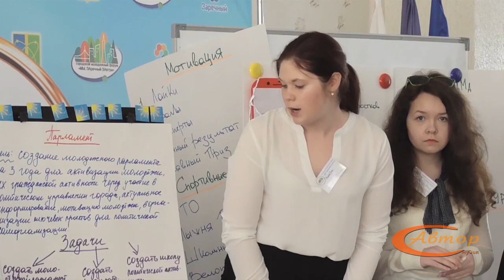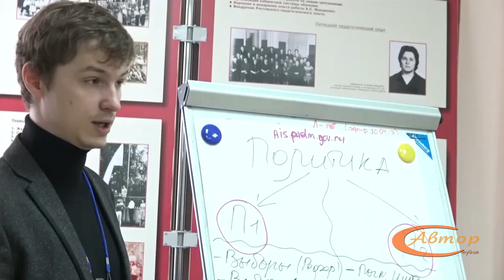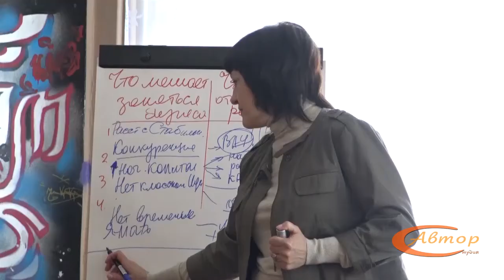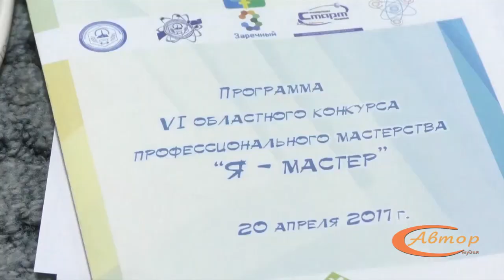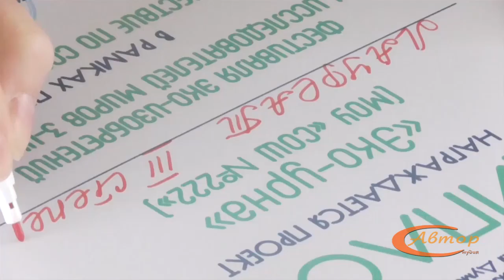Телепередача "Лестница". № 147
Эфир 04 мая 2017 года